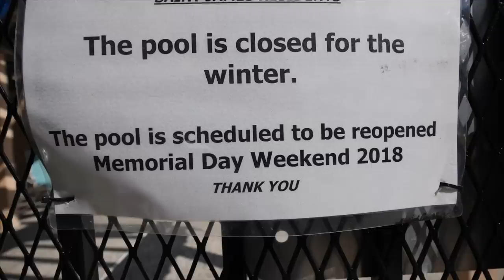THE NEW $120 YEEZY!! (I GOT THEM EARLY)